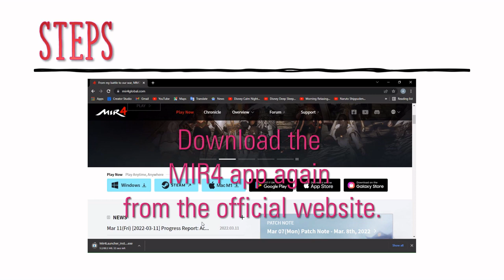MIR4 Guide | How To Resolve Login Issue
My Immortal ❤️

I discovered this solution and I hope this helps!